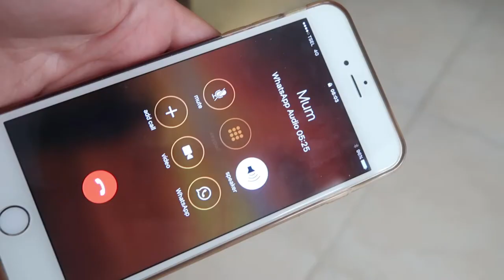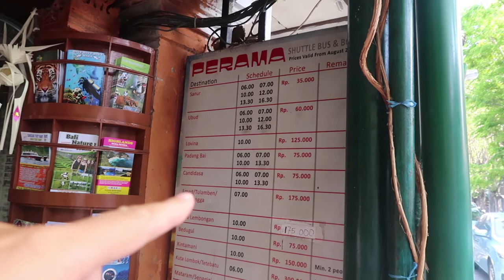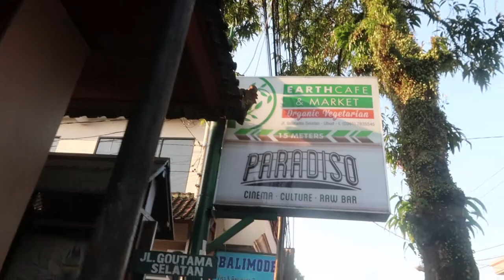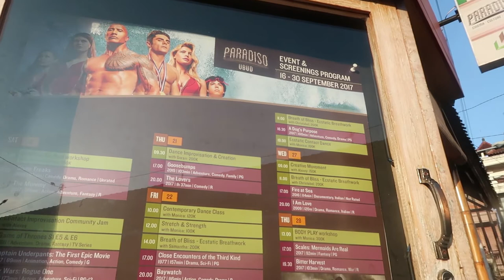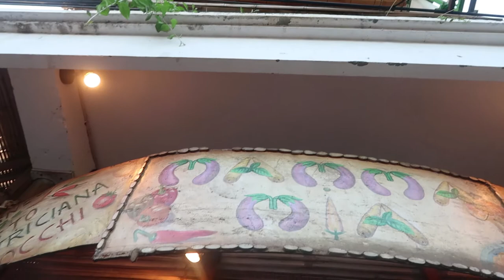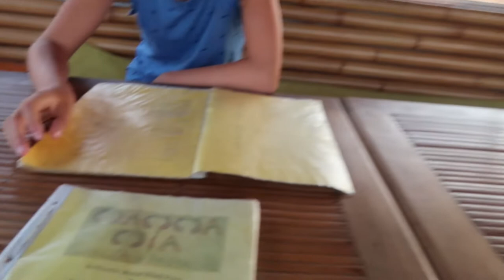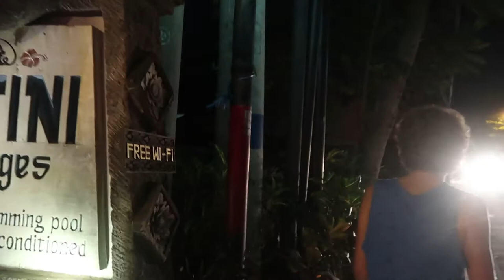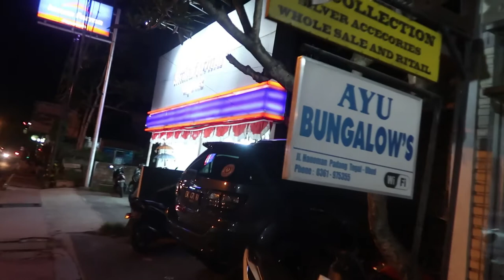Kuta to Ubud on the bus | Bali vlog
20th September 2017
We left Kuta today and got the Perama bus to Ubud for a few days

Social Media

Music Credits